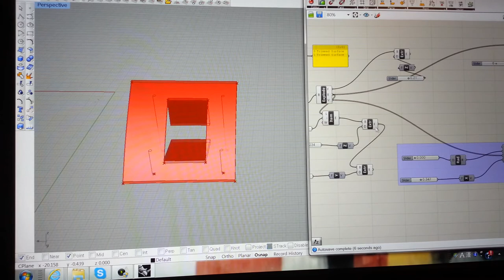unusual chair video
unusual chair constructed by rhino, grasshopper.